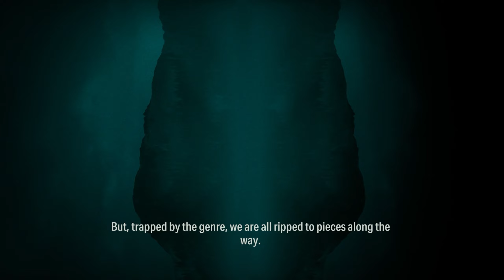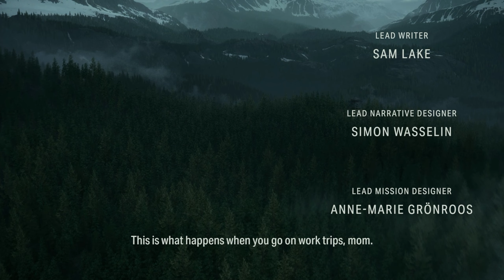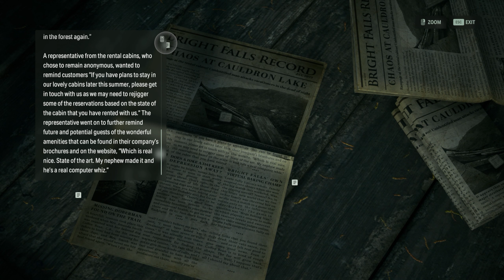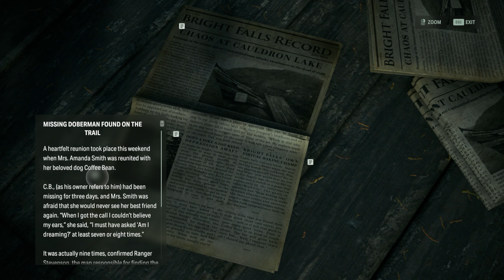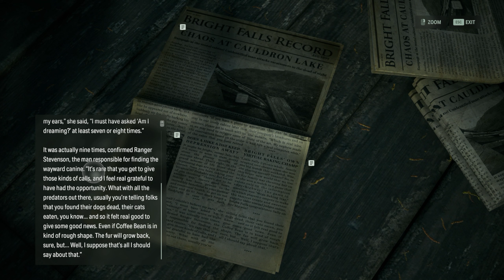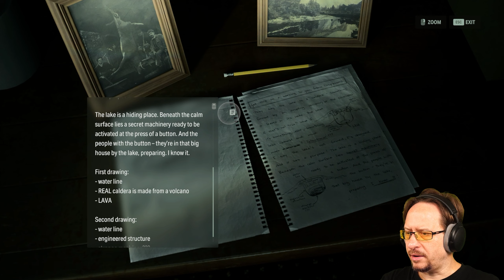ALAN WAKE 2 - EP1 (Let's Play) [Horror, Full Game]